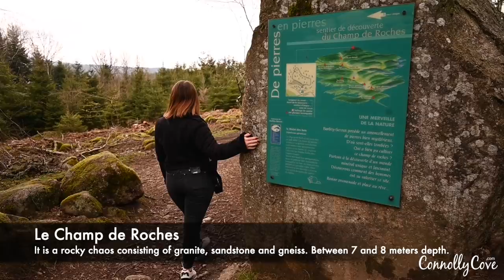Discover Les Arrentès de Corcieux - Unique Places to Visit in France - Le Champ de Roches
Discover Les Arrentès de Corcieux - Unique Places to Visit in France - Le Champ de Roches - Les Arrentès de Corcieux, France

Les Arrentès de Corcieux is a commune in the Vosges department in Grand Est in northeastern France.
Join us in this video as we explore with Emilie through Les Arrentès de Corcieux to show you why it needs to be a must see on your travel list next time you visit France.

00:00 - Introduction
00:24 - Le Champ de Roches - It is a rocky chaos consisting of granite, sandstone and gneiss. Between 7 and 8 metres depth.
1:00 - Ancient Granite Quarry - Used to extract synkinematic prophyroid granite: coming from magmatic activity.
1:40 - Le Vologne River - In the heart of the Vogienne River
2:04. - Special Thanks